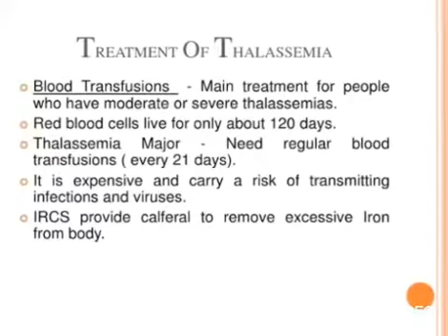world thalassaemia day|world thalassaemia day status|world thalassaemia day whatsapp status